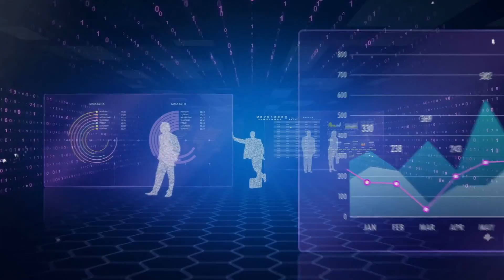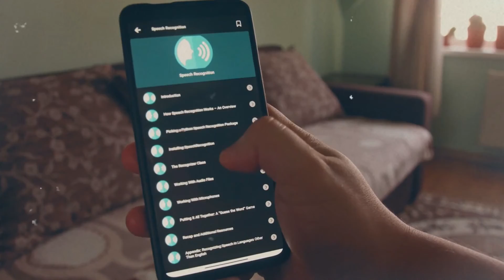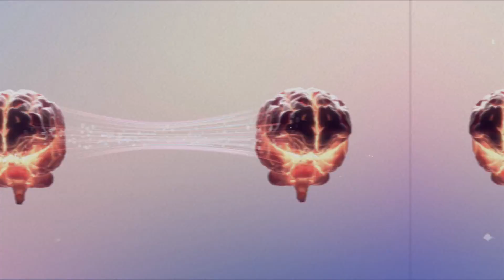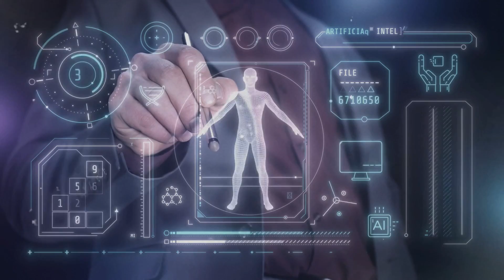Stunning Innovation: Astribot S1, China's Autonomous AGI-Level Robot, Surprises the Industry!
What if you could have a robot that can do anything you can do, and more?

A robot that can learn from you, talk to you, and help you with any task you need. A robot that can move like a human, think like a human, and act like a human.

Sounds impossible, right? Well, not anymore!

Introducing Astribot S1, the stunning innovation from China that has surprised the entire industry with its groundbreaking capabilities. Astribot S1 is not just a robot. It is a new form of artificial general intelligence, the level of intelligence that can perform any intellectual task that a human can.
To learn more about Astribot S1, keep on watching and you will be amazed by what this robot can do!

Let’s start!

In today's video we look at Stunning Innovation: Astribot S1, China's Autonomous AGI-Level Robot, Surprises the Industry!

Inspired by Chinas New FULLY AUTONOMOUS AGI Level Robot SHOCKS The Entire Industry! (Astribot S1)

Inspired by China's New Astribot S1 Humanoid Robot SHOCKS The Entire Industry!